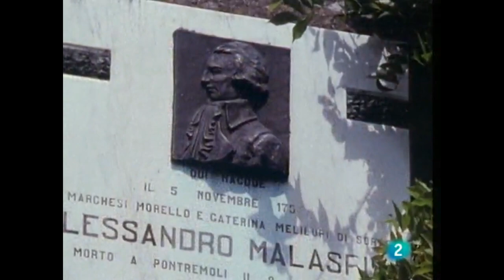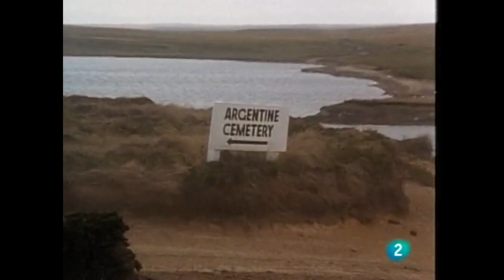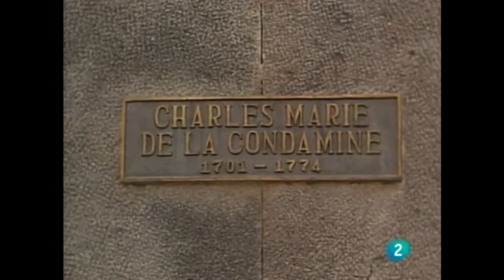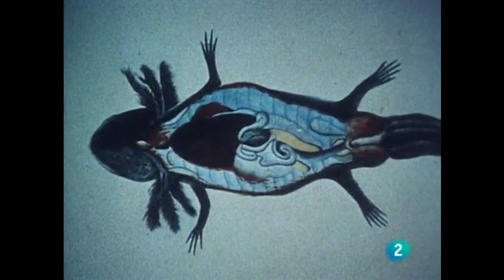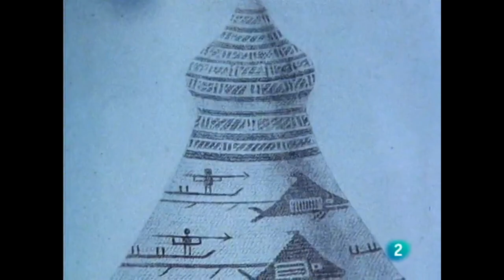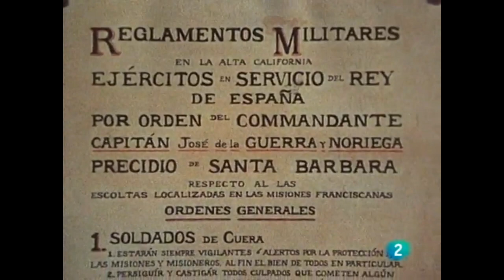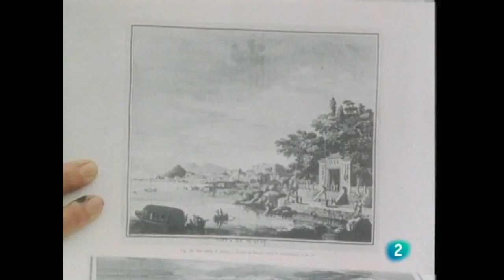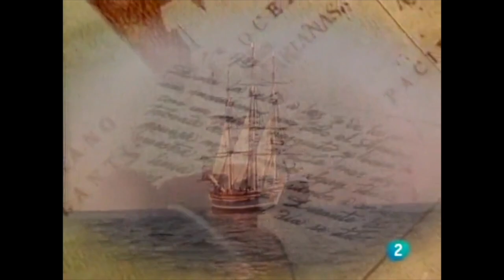El Imperio que recorrió Malaspina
La expedición científica de Malaspina y Bustamante realizó una nueva circunnavegación. Recorrió en el siglo XVIII (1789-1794) todas las tierras que integraban el Imperio español, tomando notas, trazando mapas, haciendo dibujos de lo que veían, clasificando plantas y animales, visitando archivos, escribiendo relatos sobre las costumbres de los pueblos indígenas... El resultado fue un gran "documental" sobre el mundo, hecho por unos pocos hombres en un par de frágiles corbetas (la "Atrevida" y la "Descubierta"). Miles de datos recopilados, una información ingente que aun hoy sigue siendo de utilidad.